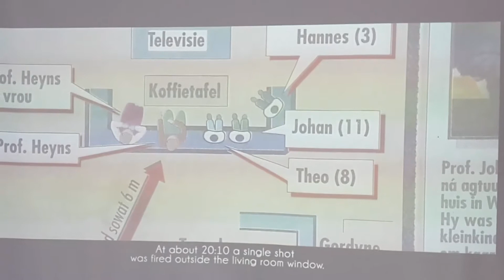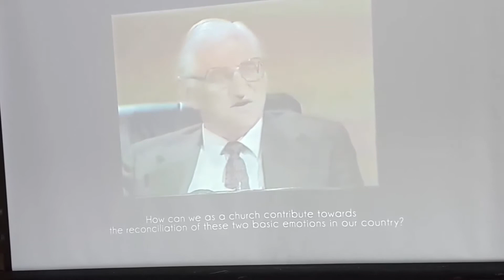MORE art @Innibos! ...Johan Stegmann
Hi friends

This is the third vlog video of an art exhibition I visited during the Innibos Arts Festival 2019.  If you haven't yet seen the previous two, you can see it here:

We were spoiled with all the art during this year's festival.  Johan Stegmann's exhibition is a collection of charcoal drawings and etchings.  You will be astounded when you discover the details in many of the miniatures.

The title of his exhibition is:  "In Bloed:  'n Goeie Dag vir 'n Slag - A Blood River/Ncome Monument".  It is Afrikaans which translates as:  "In Blood:  'n Good Day for a Change".  His work deals with issues of Afrikaner identity within a post-Apartheid South Africa.

The online course I developed, Effortless Website Design, is being released for free here on Youtube.  If you're interested in learning how to design your own website (without being constrained by templates) and you want to learn some HTML & CSS in the process, you can subscribe to this channel for future videos.
BUT if you're in a hurry, you can download the whole course when you follow this link:

Grace & Peace,
E